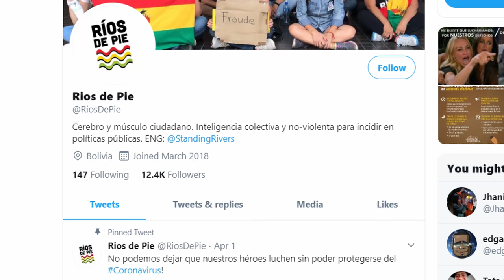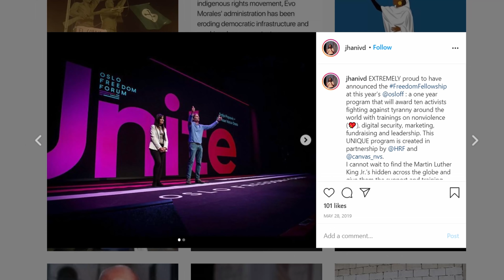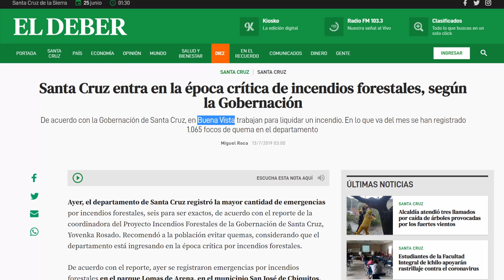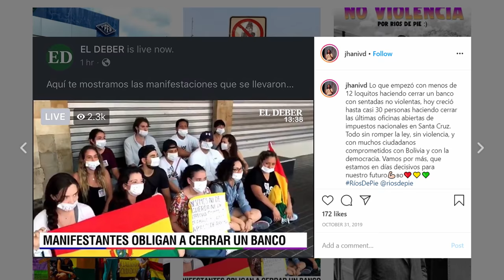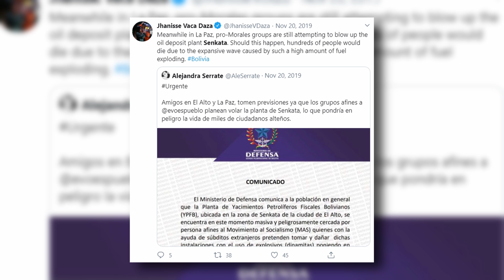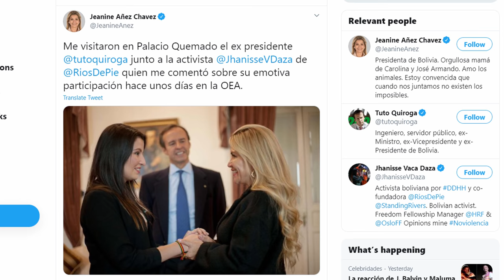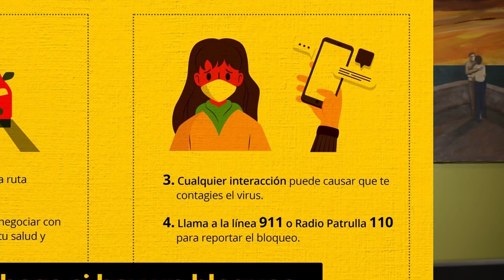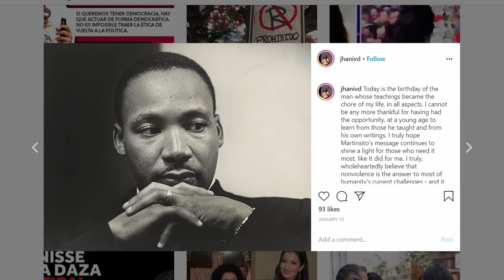The Making of Jhanisse Vaca Daza - Constructing a 'Human Rights Activist' | BadEmpanada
A look at a Bolivian political operative who shouldn't have passed QC at the Human Rights Factory